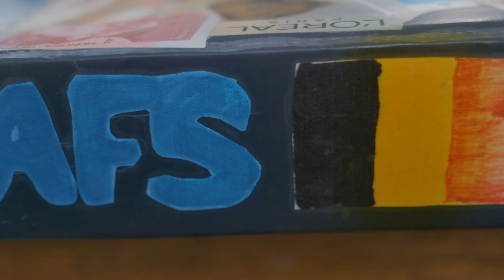Why We Host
The Hayes Family has hosted three times with AFS-USA and each experience   has brought joy to their family. Hear why they host!